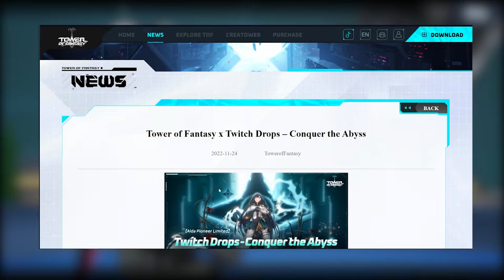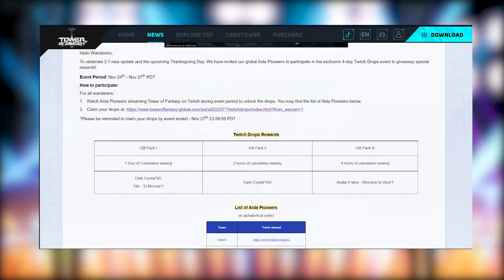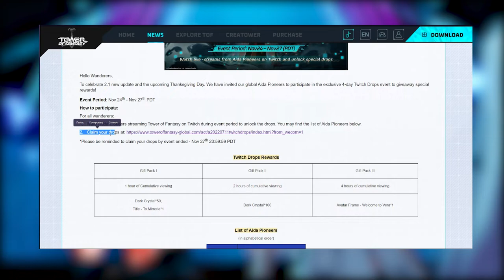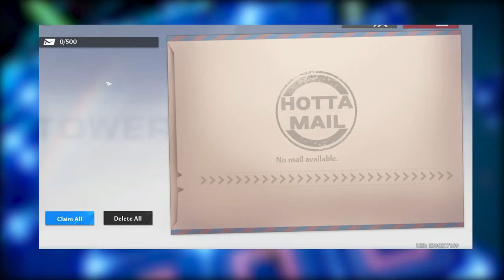❗️ TOWER OF FANTASY TWITCH DROPS ❗️ 24.11.22 - 27.11.22 ❗️ TOWER OF FANTASY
С 24 ноября снова начались твич-дропсы, где и как забрать расскажу в этом ролике.

GAU205GL
F2BTW
SoccerFan
TOFXMAS (! У меня не работает, попробуйте)
HA43L8FK
VERASTRONG